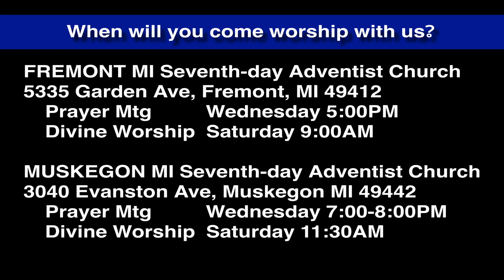Luke 2:1-7 Christianity Rooted in History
No other faith is so rooted in history as Christianity. Of course, rooting a religion in history is perilous. And yet God did it quite intentionally!